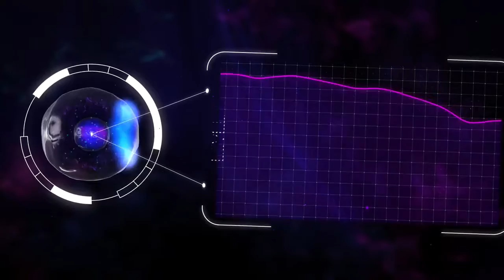USANA CoQuinone®30 : An optimal combination of Coenzyme Q10 and alpha-lipoic acid for heart health.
The USANA CoQuinone®30  Difference
        Energy begins at the most basic level—your cells. CoQuinone® 30 supports the creation of energy in your cells with nutrients that benefit muscle function, healthy nerves, and great cardiovascular health. CoQuinone® 30 supports the high-energy demand of your heart.

Health Benefits
       - Central to robust energy production within the cell*
       - Provides ingredients vital to support cardiovascular health, sound muscle function, and healthy nerve function*
       - Contains a powerful antioxidant blend*

SPT Life Limited Partnership
USANA Independent Associate